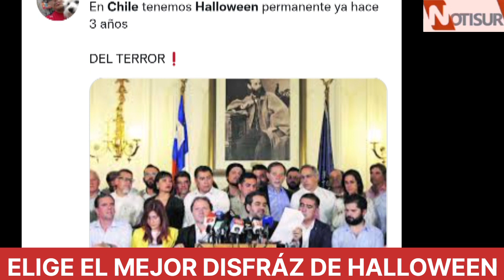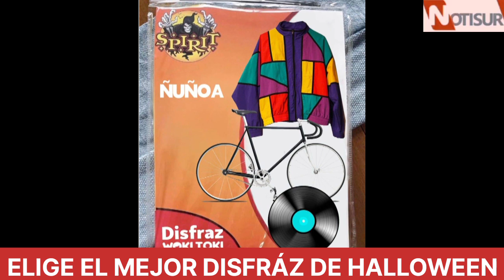Halloween 2022: Elige el mejor disfráz de Halloween